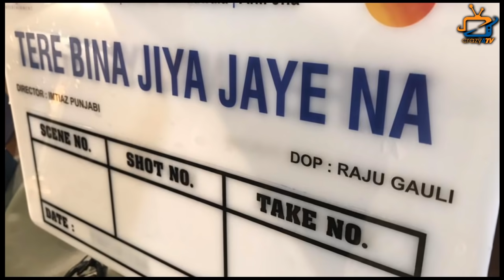These 6 Big Show are All Set to Come in October !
Here’re List of Those 6 Big Show Which Will Onair in October! Check Out The Video